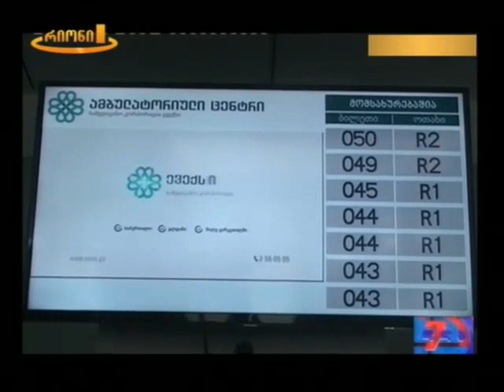ახალი მულტიპროფილური ამბულატორიული ცენტრი ქუთაისში - რიონი TV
უახლესი თაობის სამედიცინო აპარატურით აღჭურვილი სამედიცინო ცენტრი, ქუთაისის მოსახლეობას ამბულატორიული და დიაგნოსტიკური სერვისების სრულ სპექტრს, საერთაშორისო სტანდარტების შესაბამისად მიაწვდის. პაციენტები კომფორტულ გარემოში შეუფერხებლად შეძლებენ ყველა პროფილის ექიმის მომსახურების მიღებას და მაღალტექნოლოგიური კომპიუტერული კვლევების ჩატარებას. ახალ ამბულატორიულ ცენტრში რეგულარულად ჩაატარებენ კონსულტაციებს ცნობილი ექიმები ევექსის ქსელის სხვა კლინიკებიდან, ხოლო რთული პაციენტების მენეჯმენტში ჩაერთვებიან კოლეგები უცხოეთიდან. კლინიკის მართვის თანამედროვე სამედიცინო მენეჯმენტი უზრუნველყოფს უმაღლესი დონის პირველადი ჯანდაცვის ორგანიზებას ქუთაისის მოსახლეობისთვის. კლინიკაში ფუნქციონირებს რიგის მართვის ელექტრონული სისტემა, რაც ცენტრში პაციენტების ლოდინის დროს მინიმუმამდე ამცირებს.
ახალი სამედიცინო დაწესებულება ქუთაისის ცენტრში, წმინდა ნიკოლოზის ქირურგიული ცენტრის გვერდით - პაოლო იაშვილის #9-ში გაიხსნა.